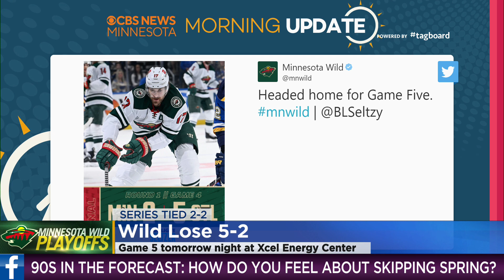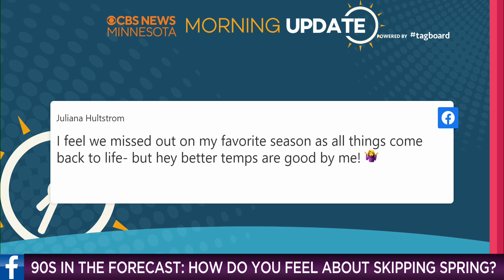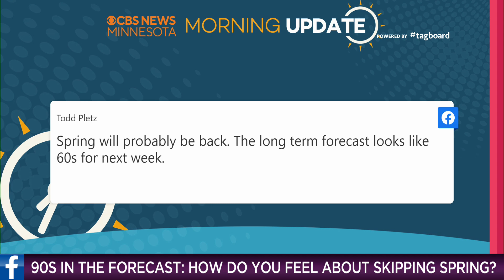Morning Update: Next Weather Alert Day, Wild-Blues Series Tied Up, And More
It’s a Next Weather Alert day, a search for a U of M student, the Wild-Blues series is tied up again, and more